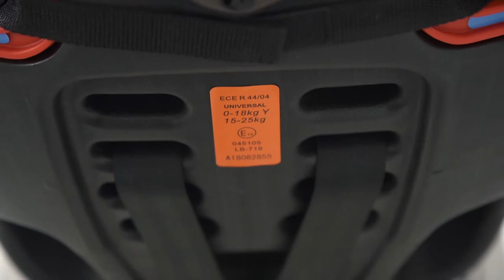Akeeva Oyster Car Seat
This car seat is from 0-25kg and can be installed using a diagonal belt.